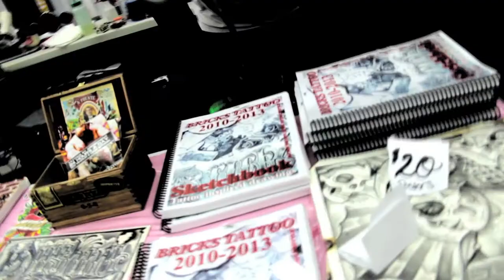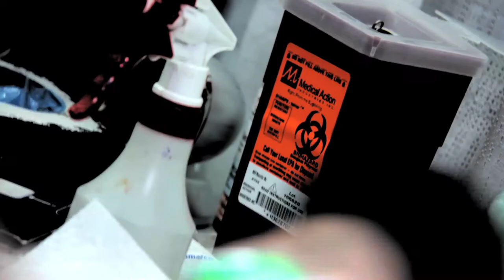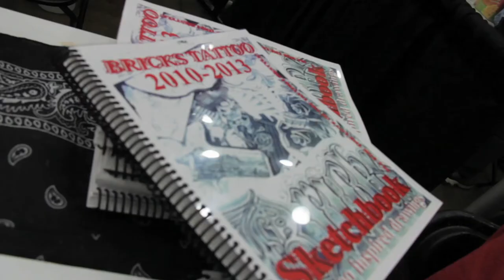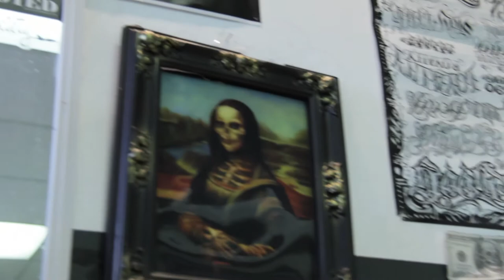Bricks Tattoo Life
BRICKS TATTOO LIFE; INK oozes and seeps into your skin, Penetrating deep engraving a   portrait of your life's story. Bricks Tattoo Life. Live it. Love it. Embrace it.

edited & directed by: Loko Productions (Quinton Law) @LOKObappinLOCO